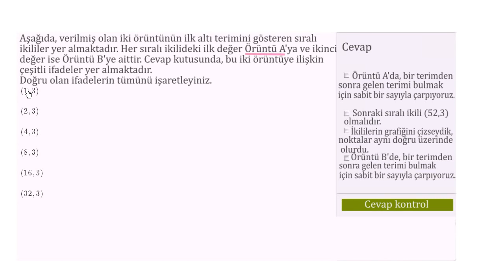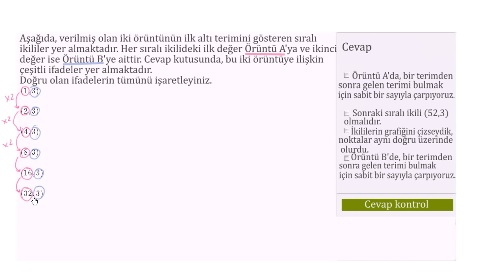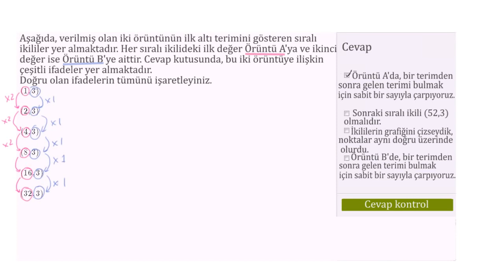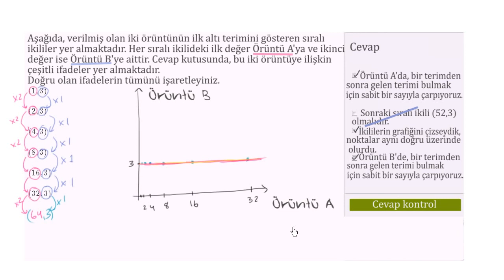Sıralı İkililer Arasındaki İlişkileri Yorumlama (Cebir Öncesi)